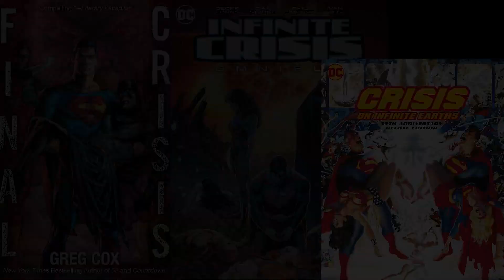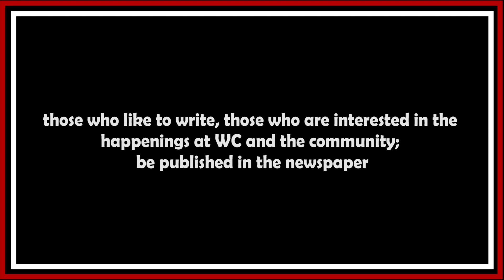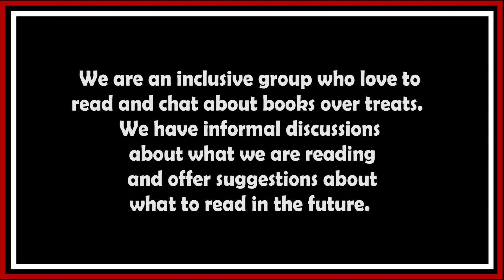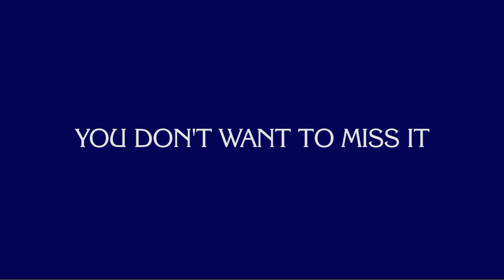WCTV 9.23.21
Lots of great things happening on campus! Gucci Bowl tonight !